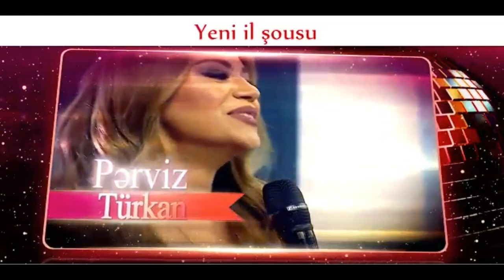Yeni il sou proqrami senliyi 2019 Qızıl Qaya restoraninda